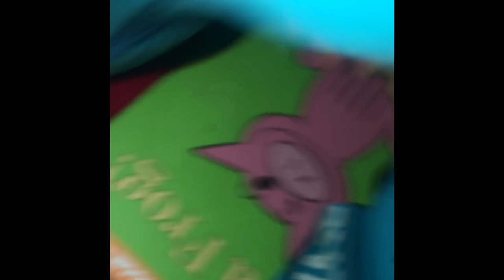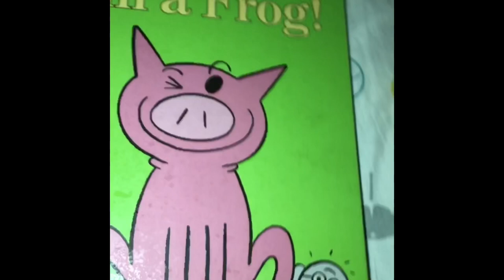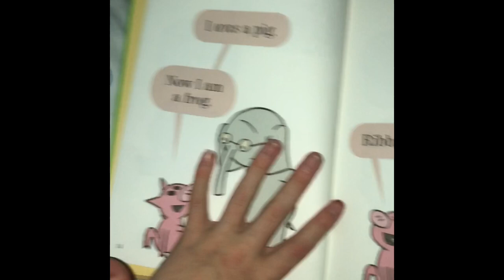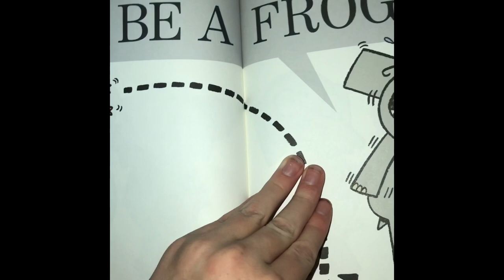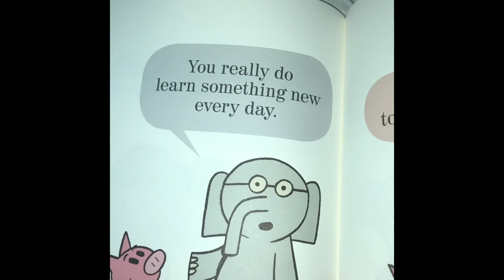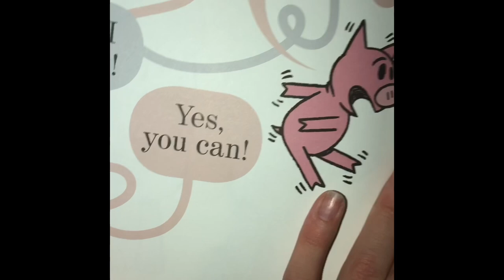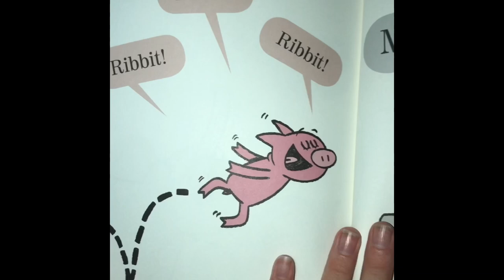Angry Birds Tales: The Silliest Night!